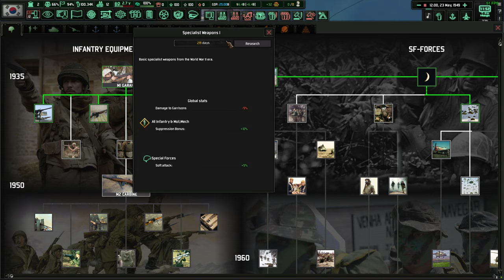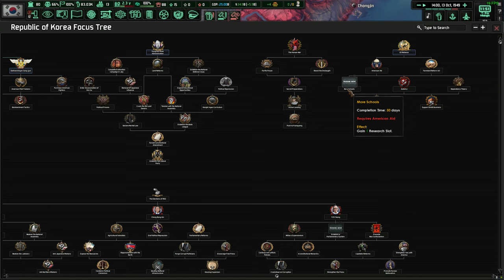HoI IV: Cold War: The Iron Curtain - South Korea - Part 1 - DB333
Korea has not been a free nation in decades. However, it became a bit more than just one free nation... Now the peninsula is divided in two, and conflict seems rife to be bred. Now, the South must become a bulwark against Bolshevism and stand as a strong, independent nation.